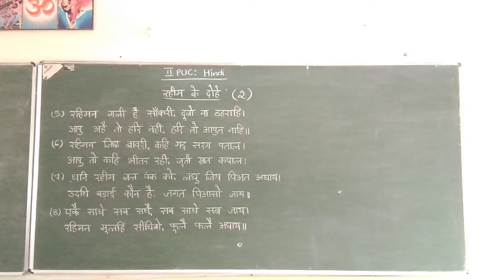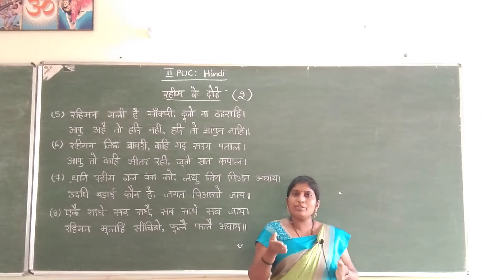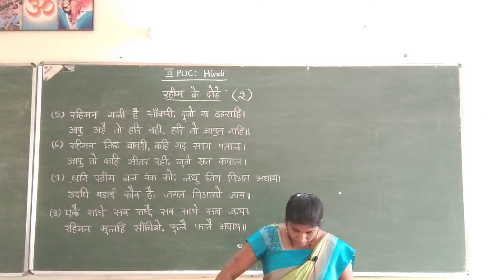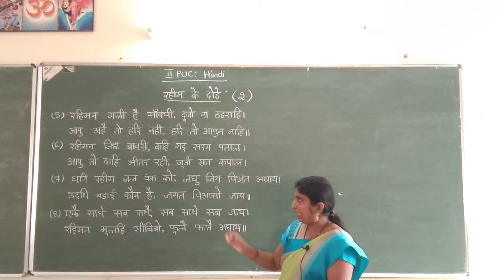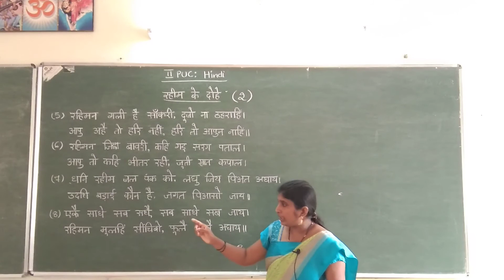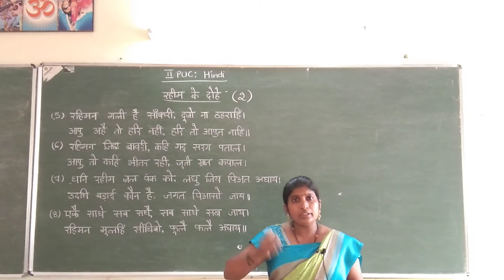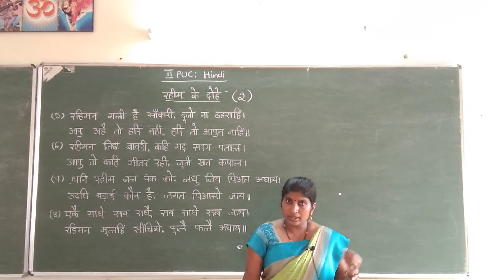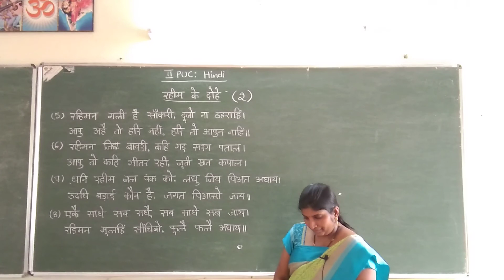Ii Pu Hindi 'rahimm Ke Dohe' Part 2 By Smt Jayanthi